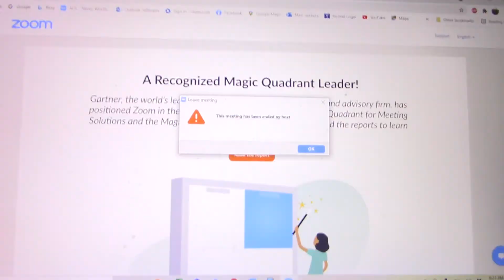6-08-2021 Work Session Part 1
Jefferson Township had a Work Session on 6/8/2020 and this is Part 1